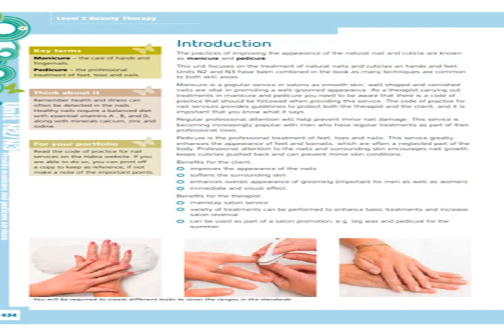mobile beauty therapist equipment